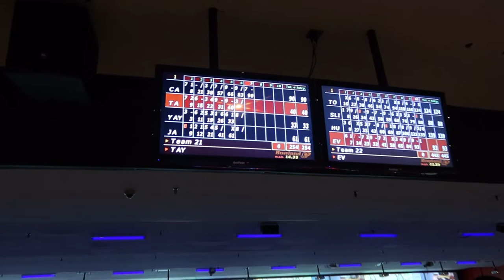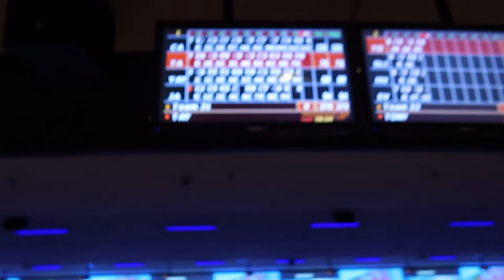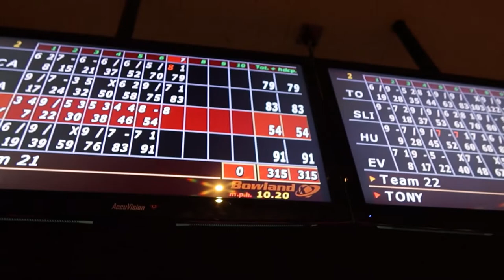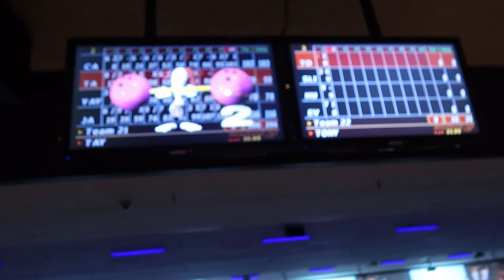We Went Bowling and Things Got Heated!!! (Vlog #1)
We went bowling and things got heated🤭